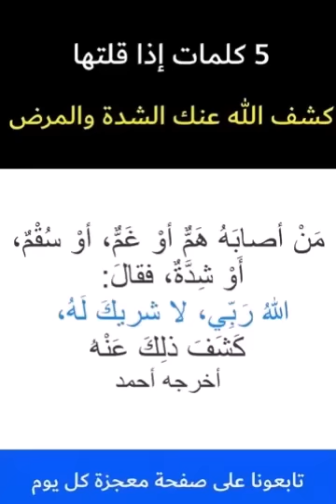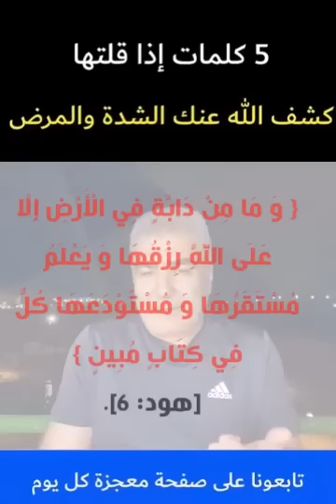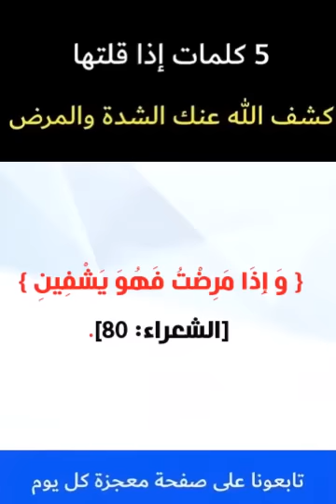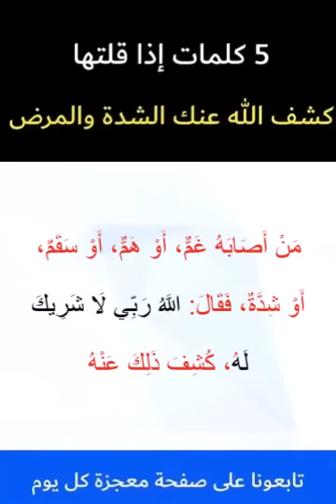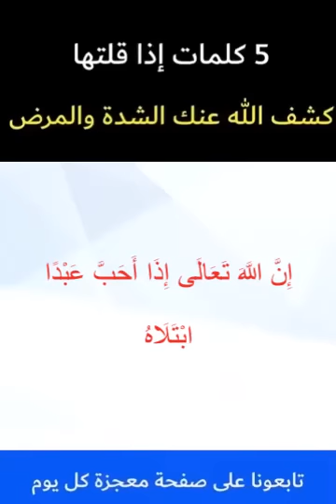خمس كلمات إذا قلتها تكشف عنك الشدة بإذن الله تعالى!